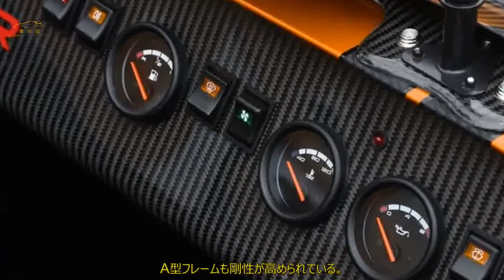ケータハム・セブン 420R チャンピオンシップへ試乗 孤高のワンメイクレーサー 前編 | 車の話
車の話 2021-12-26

 ケータハムのワンメイクレース用に作られた、最も純粋で過激なセブン。  英国編集部がサーキットで試乗しました。  パワーウエイトレシオは911 GT3に匹敵  これまでにないほど威圧的なブラックのケータハム・セブンが、トレーラーから降ろされる。  興奮するとともに、一抹の恐怖も感じる。このケータハムには、確かにこの色が一番似合うと思う。  四角くフラットなテールが、まず先に姿を表す。鮮やかなレッドに塗られた、  大きなロールケージがすぐに続く。エイボン社製のスリックタイヤが、粘っとした光沢を放つ。  磨かれた太いエグゾースト・サイレンサーが、陽光を反射する。フロントガラスはない。  エンジンから伸びる4本のタコ足が、サイレンサーへ導かれている。フロントタイヤの上には、  小さなサイクルフェンダーがかぶさっている